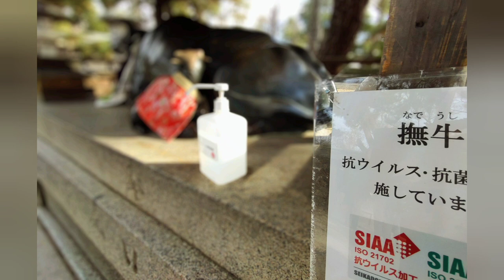京都の紅葉巡り·北野天満宮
20221205 北野天満宮